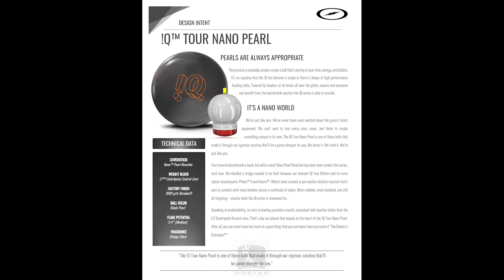Storm IQ Tour Nano Pearl Bowling Ball Review By Brandon Biondo